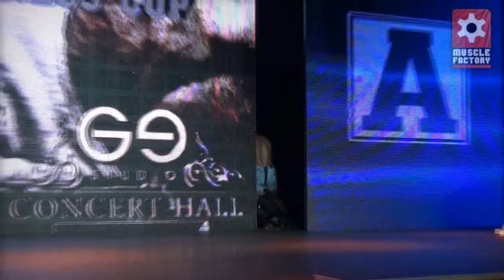Gintars Ozols NAC LATVIA 2013 Riga Studio69 11.05.2013 MuscleFactory